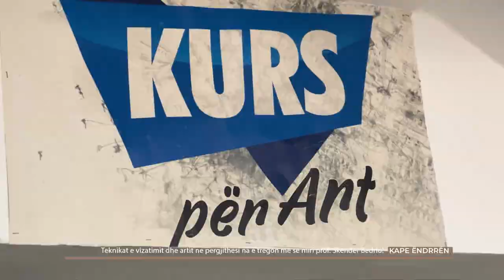Teknikat e vizatimit dhe artit ne pergjithesi na e tregon me se miri prof Skender Be